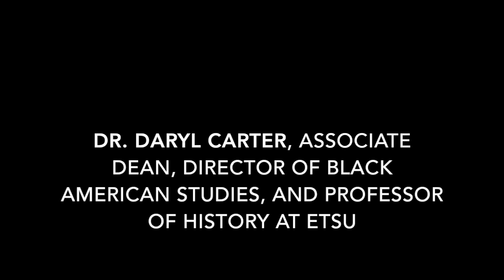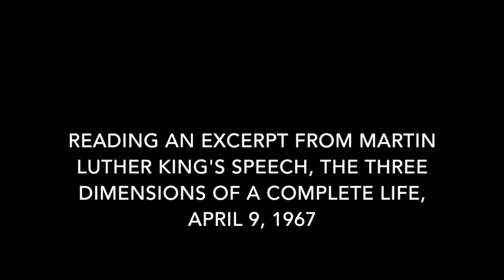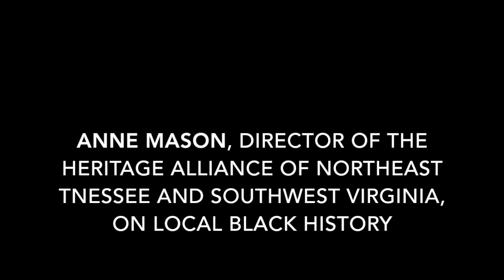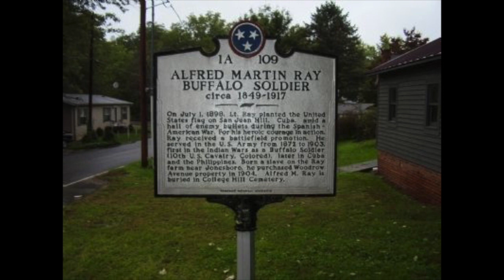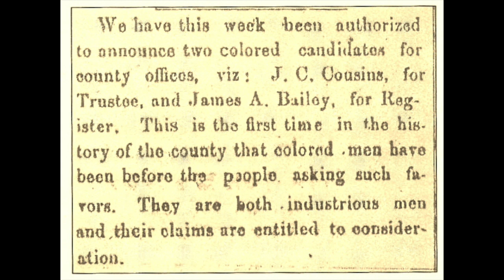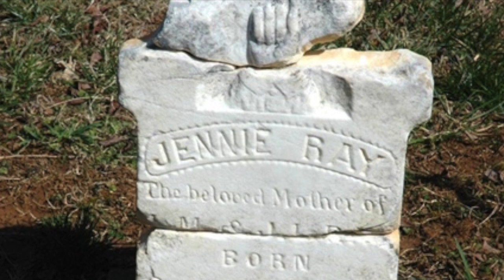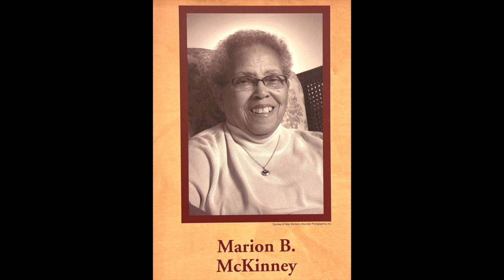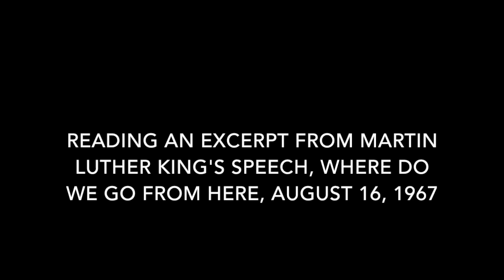MLK Day Celebration 2022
Join us for speech readings and Jonesborough's own Black History from the Heritage Alliance as we celebrate the legacy of Dr. Martin Luther King Jr.